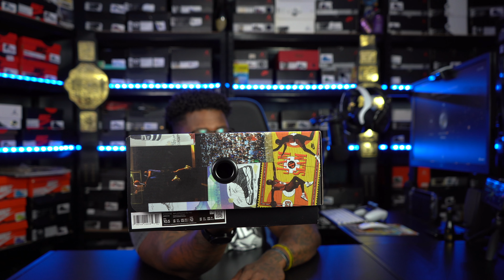I'M GLADE I DIDN'T PAY RESALE FOR THESE !!! *ARE THEY A MUST HAVE?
AT FIRST I WAS OVERLY HYPED TO GET THIS PAIR OF SHOES...WITH NIKE TAKING FOREVER TO GET THESE SHOES TO ME THAT FOMO ON THESE WENT AWAY AND IT WAS LIKE IT IS WHAT IT IS. IF I HADN'T OF HIT FOR RETAIL I WOULD HAVE BEEN DISSSAPOINTED IF I WOULD OF PAYED RESALE PRICE ON THEM.

SHOP FOR YOUR LUXURIOUS LEATHER LACES WITH LOOP KING LACES:

RECOMMENDATION FOR RETRO 1s 59" LACES

SAVE 15% AT CHECKOUT USING: DARETROWIZKID